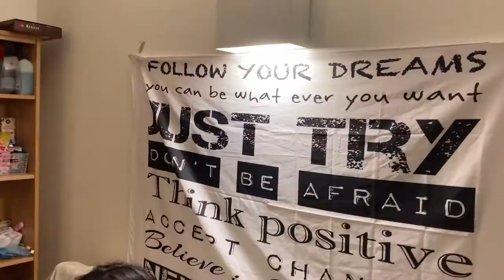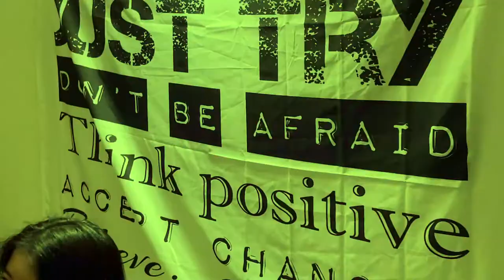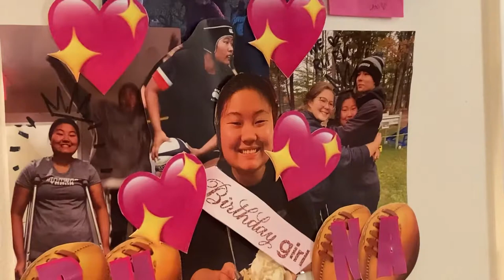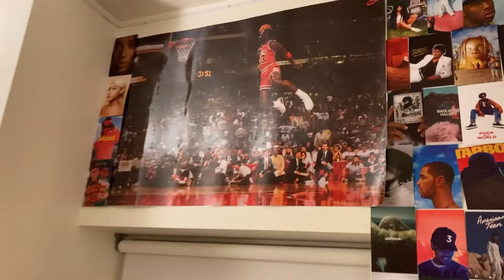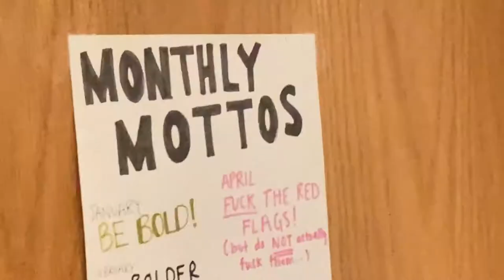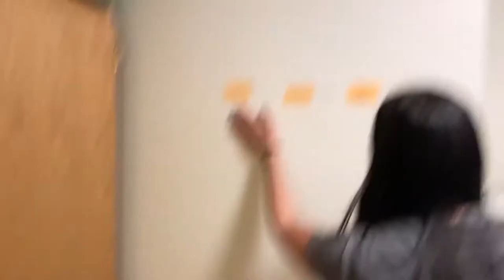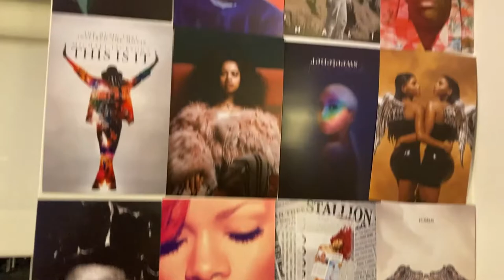Bowdoin College Dorm Tour! *hilarious*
The FUNNIEST dorm tour at Bowdoin you'll ever see! Watch till the end to see some bloopers :p
Lil Tecca - LOT OF ME (OFFICIAL INSTRUMENTAL) [REPROD. SPACEBOY]
Sadtoi - Beach Volley Club
Mango Arcade (slowed + reverb) - Ade Aro

college decision reaction, the funniest college decisions reaction, college decision reactions 2022, but harvard and stanford! ivy league acceptance, college acceptance reaction, however, how I got into Columbia with no rejections? Ade aro is so cool!111 and he has realistic funny college decision reactions! dorm tour, bowdoin college tour, bowdoin college dorm tour